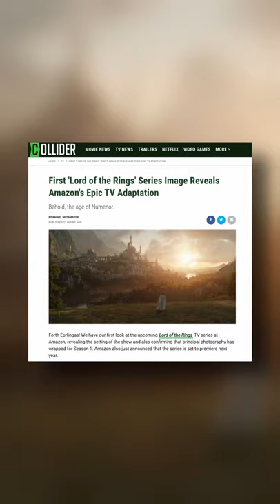Lord of the Rings Series: First Look Image Reveals Amazon's Epic Adaptation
Forth Eorlingas! We have our first look at the upcoming Lord of the Rings TV series at Amazon, revealing the setting of the show and also confirming that principal photography has wrapped for Season 1. Amazon also just announced that the series is set to premiere next year.

Lord of the Rings was initially announced by Amazon four years ago, making headlines because of its huge $465 million price tag, but other than that, we still know rather little about the show. We do know that J.D. Payne & Patrick McKay are executive producing the show and acting as showrunners, with Jurassic World: Fallen Kingdom director J.A. Bayona helming the first two episodes.